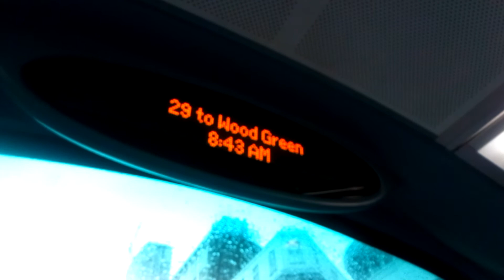29 To Wood Green